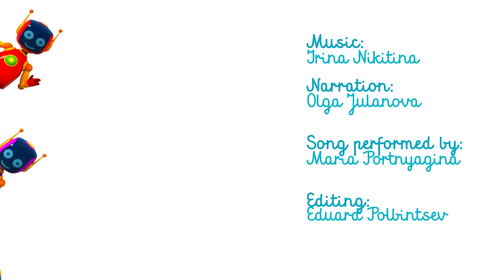Car Cartoon for Kids - Leo the Truck & an Ice Cream Van - Cartoon Cars and Trucks for Kids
Do you like kids' cartoons about cars and trucks for kids? Come watch a new car cartoon for kids about Leo the truck & an Ice cream van for kids. Where Leo the truck is going? Let's see together! It's so hot today... Let's see what parts Leo the truck will unload from his body. Do you know what vehicle for kids Leo will assemble today? Wow, Leo the truck is going to build an ice cream van! Let's make an ice cream with Leo truck and his friends - toy robots for kids! Let's take cones and milk from Lifty's shop. Let's fill the ice cream machine with milk and make a strawberry ice cream for robots. Well done! Find more car cartoons for kids and kids' learning cartoons about cars, trucks and street vehicles for kids on our kids' cartoon channel.

Leo’s Cars game! Appstore or Google Play